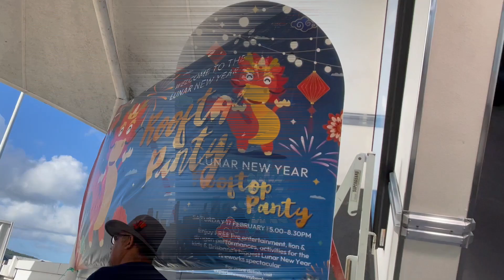Rooftop Party 2024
Lunar New Year Rooftop Party and dragon dance performances...

Track Title: 'Chinese New Year CNY'